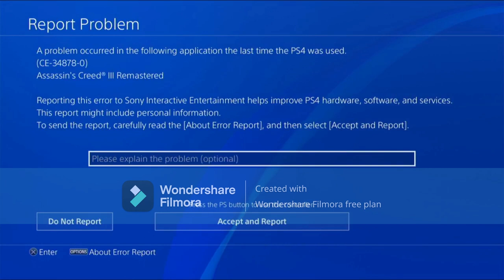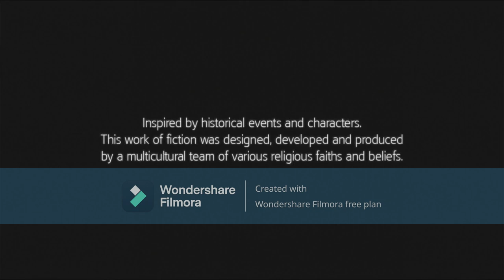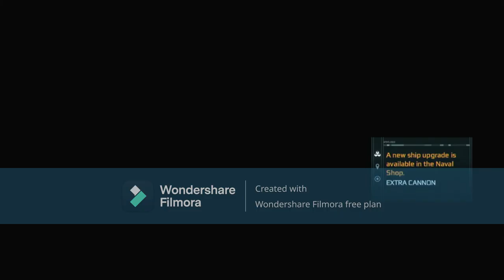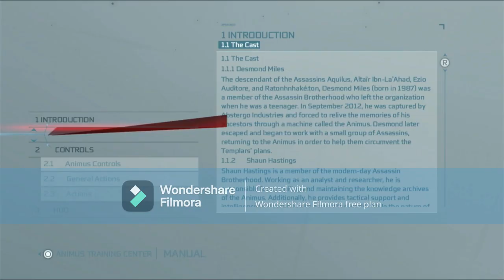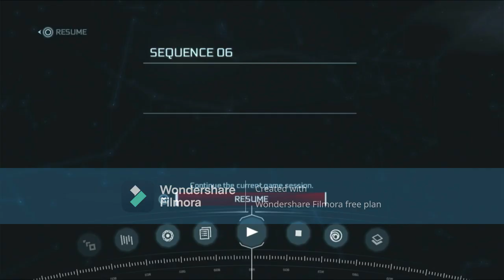assasssins creed 3 part 10